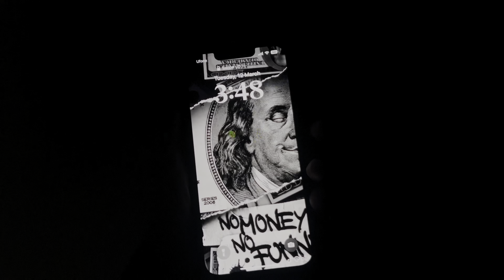First Roza in 🇵🇰 || Sehri to Iftar routine || Ramadan 2024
First roza
Ramadan 1 roza
Pehla roza X Ramadan In Pakistan
Ramadan Kareem
Sehri to Iftar
Sehri to Iftar routine
Ramadan 2024 ki pehli raat
Chaand raat vlog 2024
Sehri routine
Iftaar routine
Morning to Night Routine
Fatima vlogs
Fatima Sher Ali
Ali
Fatima
Life with fatima
Weekend vlog
Weekly vlog
vlogs
Korean vlogs
Pakistan
India
Phoung's family life
Ramadan in Pakistan
Psl 2024
Happy punjabi family
punjabi family
Kitchen hacks
Sistrology
Routine vlogs
Family vlogs
First roza in Pakistan
Pakistan

Study vlog Bangladesh, study vlog, bangladeshi study vlog, daily vlog aesthetic, study vlog science student, morning routine bangladesh, a chill day with me, chill day in my life, chill day vlog, a productive day with me, a productive day in my life, what I eat in a day, desk organize, quarantine vlog, aesthetic vlog, slow living vlog, slow day in my life, a week in my life, spend a week with me, a day with me, a aesthetic vlog, a week with me, calming vlog, eating, new desk setup, minimal and aesthetic vlog pinterest and goals, vision board, routine after school, online school day, what I do in a day, upsc